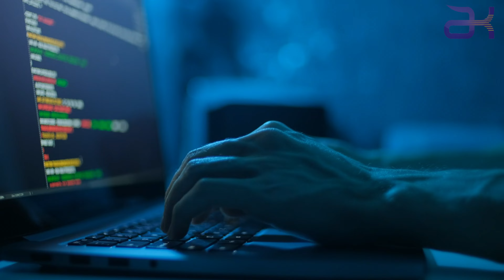Survivor Merve Hamile Mi? Kimden Hamile? Meğer Çocuğun Babası...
Ajda Pekkan
Ahmet Akkaya
Ajdar
Akın (şarkıcı)
Selçuk Alagöz
Ali Güven (müzisyen)
Ali Kocatepe
Ali Rıza Binboğa
Alişan
Çetin Alp
Alpay (şarkıcı)
Altan Çetin
Altay (şarkıcı)
Emre Altuğ
Arto Tunçboyacıyan
Atakan Ünüvar
Atilla Atasoy
Atilla Taş
Aydın (şarkıcı)
Aydın Kurtoğlu
Aydın Tansel
Ayhan Baran
Baha
Baha Boduroğlu
Barbaros Hayrettin (şarkıcı)
Barış Manço
Bedük
Berkant
Berkay
Berksan
Bilal Sonses
Bora Ayanoğlu
Bora Duran
Bora Ebeoğlu
Bora Öztoprak
Galip Boransu
Burak Aydos
Burak Kut
Buray
Bülent Ortaçgil
Can Uğurluer
Cemal Can Canseven
Cemil Demirbakan
Cenk Eren
Cenk Yüksel
Cihan Güçlü
Coşkun Demir
Çelik (şarkıcı)
Çılgın Sedat
Davut Güloğlu
Deniz Çetin
Derya Köroğlu
Kemal Doğulu
Doğuş (şarkıcı)
Edis
Ege (şarkıcı)
Emir (şarkıcı)
Emre Aydın
Emre Kaya
Ercan Demirel (şarkıcı)
Ercan Saatçi
Erdal Çelik (şarkıcı)
Erdal Kızılçay
Erhan Güleryüz
Erol Budan
Erol Büyükburç
Erol Evgin
Ersay Üner
Ertan Anapa
Ertuğ Ergin
Faruk K
Fatih Erdemci
Fatih Erkoç
Fatih Ürek
Ferda Anıl Yarkın
Mirkelam
Ferhat Göçer
Fettah Can
Fikret Alper
Yaşar Gaga
Ömür Göksel
Gökhan Keser
Gökhan Kırdar
Gökhan Özen
Gökhan Semiz
Gökhan Tepe
Fuat Güner
Gürol Ağırbaş
Hakan Peker
Hakan Tunçbilek
Halil Koçak
Halil Sezai
Harun Kolçak
Hayko (1949 doğumlu şarkıcı)
İbrahim Sesigüzel
İdo Tatlıses
İlhan İrem
İlhan Şeşen
Öztürk İlmaz
İlyas Yalçıntaş
İskender Doğan
İskender Türsen
Kayahan
Kenan Doğulu
Kerem Yılmazer
Keremcem
Koray Avcı (müzisyen)
Kutsi
Levent Dörter
Levent Yüksel
Sami Levi
Lider Şahin
Mabel Matiz
Mansur Ark
Manuş Baba
Mazhar Alanson
Mehmet Erdem (şarkıcı)
Yaşar
Meriç (şarkıcı)
Merih Ermakastar
Mert Demir
Metin Arolat
Mithat Körler
Murat Başaran
Murat Boz
Murat Dalkılıç
Murat Evgin
Murat Yılmazyıldırım
Mustafa Ceceli
Mustafa Sandal
Müslüm Gürses
Neco (şarkıcı)
Nezih Ünen
Cahit Oben
Oğuz Berkay Fidan
Oğuzhan Koç
Oğuzhan Uğur
Tanju Okan
Onurr
Ozan Orhon
Emre Özdemir
Özgün (şarkıcı)
Özkan Uğur
Onur Özsu
Zafer Peker
Rafet El Roman
Renan Bilek
Rober Hatemo
Vedat Sakman
Sedat Yüce
Selçuk Ural
Selim Gülgören
Sencer Alagöz
Serdar Ortaç
Serhat (şarkıcı)
Serkan Kaya
Sinan Akçıl
Sinan Erkoç
Sinan Özen
Soner Arıca
Soner Sarıkabadayı
Suat Suna
Tan Taşçı
Taner
Cenk Taner
Tarık (şarkıcı)
Tarkan
Tarkan Altınok
Tarkan Tüzmen
Tayfun (şarkıcı)
Tayfun Hancılar
Kerim Tekin
Timur Selçuk
Tolga Karel
Tolga Sünter
Toygar Işıklı
Tuğrul Arsever
Gökhan Türkmen
Ufuk Beydemir
Ufuk Yıldırım
Ümit Sayın
Yalın
Yurdaer Doğulu
Yusuf Çim
Yusuf Güney
Akrep Nalan
Sibel Alaş
Aleyna Tilki
Ayla Algan
Arzu Ece
Aslı Güngör
Asu Maralman
Asuman Bendaş
Asuman Krause
Asya (şarkıcı)
Aşkın Nur Yengi
Atiye
Ayça (şarkıcı)
Ayça Varlıer
Ayla Çelik
Ayla Dikmen
Aylin Aslım
Aylin Urgal
Aylin Vatankoş
Aynur Aydın
Aysun Kocatepe
Ayşe Hatun Önal
Ayşe Mine
Ayşe Özyılmazel
Ayşegül Aldinç
Ayten Alpman
Banu Alkan
Banu Kırbağ
Bendeniz
Bengü
Gizem Berk
Beyza Durmaz
Bilgen Bengü
Buket Bengisu
Burcu Güneş
Ajlan Büyükburç
Candan Erçetin
Hale Caneroğlu
Zeynep Casalini
Ceren Tügen
Ceylan Ece
Ceynur
Çağrı Müftüoğlu
Demet Akalın
Demet Sağıroğlu
Deniz Arcak
Deniz Seki
Derya Uluğ
Zeynep Dizdar
Doğanay
Ebru Destan
Ebru Elver
Ebru Polat
Ebru Yaşar
Ece Anlı
Ece Barak
Ece Gürsel
Ece Seçkin
Sibel Egemen
Gülben Ergen
Esmeray
Esra Balamir
Eylem Kızıl
Gönül Akkor
Şebnem Ferah
Feride Hilal Akın
Feryal Başel
Funda Arar
Funda Kılıç
Gökben
Gökçe (şarkıcı)
Gökçe Kılınçer
Gökçe Kırgız
Göknur Onur
Göksel
Gül Erda
Gülay (şarkıcı)
Gülçin Ergül
Gülden
Gülhan
Gülistan Okan
Güliz Ayla
Gülşen
Günce Koral
Günseli Deniz
Hacer Kirişçi
Hadise
Hande Ünsal
Hande Yener
Hatice (şarkıcı)
Hazal (şarkıcı)
Seçil Heper
Hilal Cebeci
Hümeyra
Irmak Arıcı
Işıl German
Işıl Yücesoy
Işın Karaca
Semra İleten
İntizar (şarkıcı)
İrem Candar
İrem Derici
Esin İris
İzel
Jale (şarkıcı)
Jehan Barbur
Kâmuran Akkor
Reyhan Karaca
Kübra Uzun
Lale Belkıs
Lara (şarkıcı)
Leman Sam
Aylin Livaneli
Maria Rita Epik
Mavi (şarkıcı)
Melike Demirağ
Mercan (şarkıcı)
Merve Özbey
Meyra
Mine Çağlıyan
Mine Çayıroğlu
Müfide İnselel
Emel Müftüoğlu
Naşide Göktürk
Nazan Şoray
Nazan Yeşiltan
Nazlı (şarkıcı)
Nesrin Sipahi
Nez
Nil Karaibrahimgil
Nil Ünal
Nilgül
Nilgün Atılgan
Nilüfer (şarkıcı)
Nükhet Duru
Füsun Önal
Oya Küçümen
Eda Özülkü
Ömür Gedik
Nazan Öncel
Nilüfer Örer
Öykü Gürman
Özlem Yüksek
Petek Dinçöz
Pınar Ayhan
Pınar Aylin
Pınar Soykan
Rana Alagöz
Rengin
Şevval Sam
Seçil Gür
Seçkin Piriler
Seden Gürel
Sefa Topsakal
Selin Ciğerci
Semiha Yankı
Semiramis Pekkan
Semra San
Serap Acar
Serpil Barlas
Serpil Örümcer
Sevda Demirel
Sevda Karababa
Sevda Karaca (şarkıcı)
Seyyal Taner
Sezen Aksu
Sıla
Sibel Bilgiç
Sibel Gürsoy
Sibel Mirkelam
Sibel Tüzün
Simge (şarkıcı)
Su Soley Suadiye (şarkıcı) Nadide Sultan Şahsenem Şebnem Paker
Şehrazat (müzisyen)
Şenay
Nâlân
Tuba Önal
Tuğba Ekinci
Tuğba Özay
Tuğba Özerk
Tuğba Yurt
Tuğçe San
Tülay Özer
Umay Umay
Fulden Uras
Ülkü Ülker
Niran Ünsal
Yasemin Kumral
Yeliz
Yeliz Yeşilmen
Yeşim (şarkıcı)
Yeşim Salkım
Gülseren Yıldırım
Yıldız Kaplan
Yıldız Tilbe